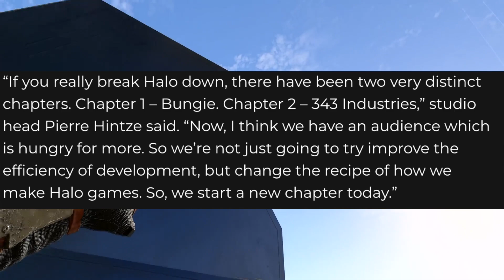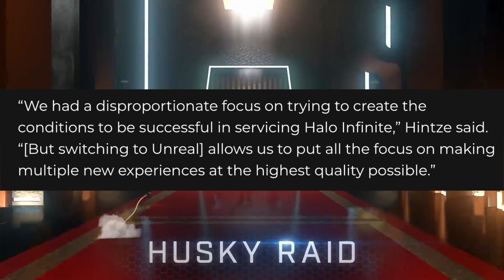BIG CHANGES ARE AHEAD FOR HALO AND 343!! The LVL UP!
The news broke yesterday that the Halo franchise AND 343 Industries are being revamped from the ground up! But will this help or hurt the series?